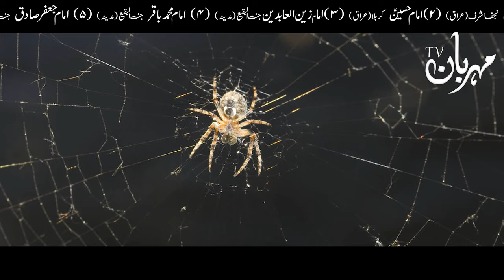Makri ka Jala Spider Webs مکڑی کے جالے मकड़ी के जाले Hazrat Imam Ali as Qol Hadees Clip Mehrban Ali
Makri K Jale Spider Webs مکڑی کے جالے  मकड़ी के जाले Hazrat Mola Ali as Quotes